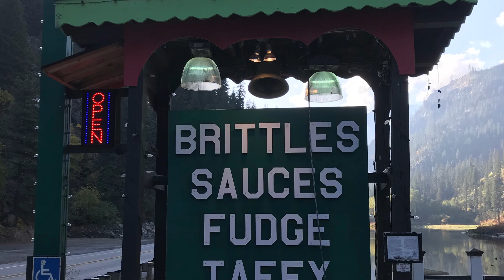Jeff and Jon out on a work adventure to exchange a VM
Nations Barricade VM Exchange by Jeff and Jon of the National Barricade Tulalip Shop.  It was a nice drive super cold on the pass.  Drove footage was at Stevens Pass.